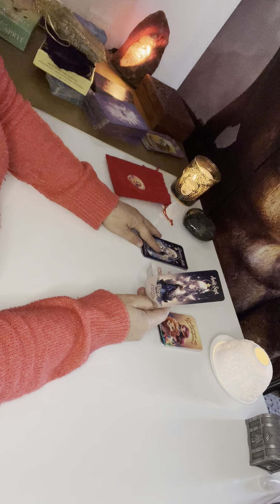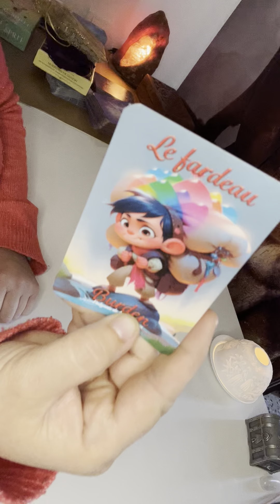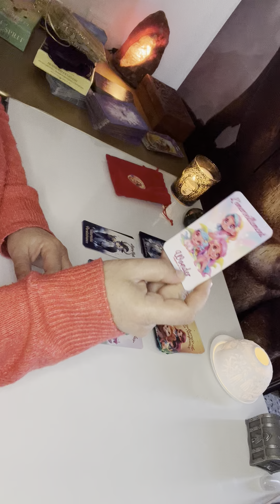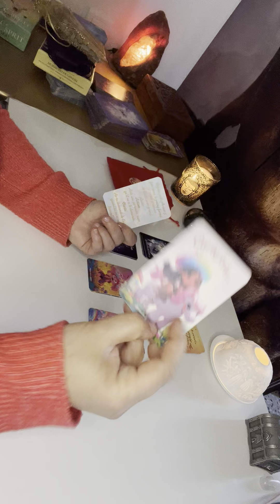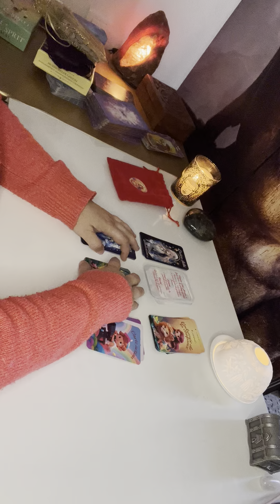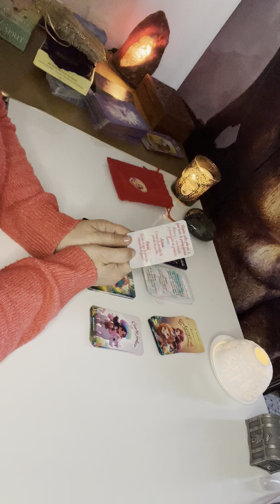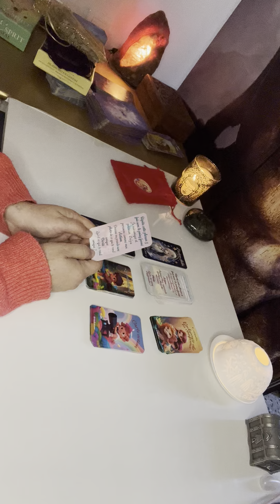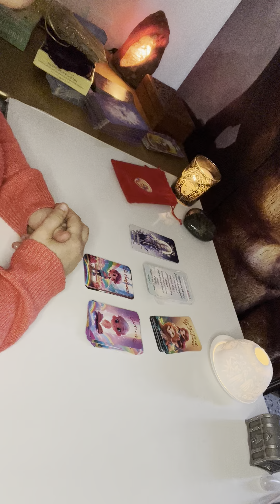Message Astro pour le week-end du 19 au 21 avril 2024 🌈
L’oracle utilisé est  :

🍀L’odyssée de la confiance 🍀

♌️L’Astro Chibis ♌️

YouTube : les oracles de cricri